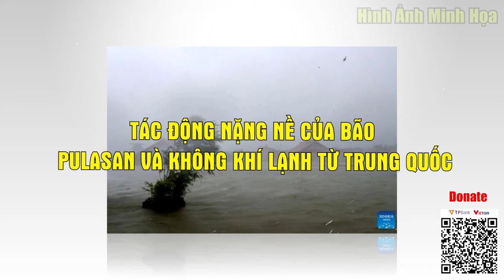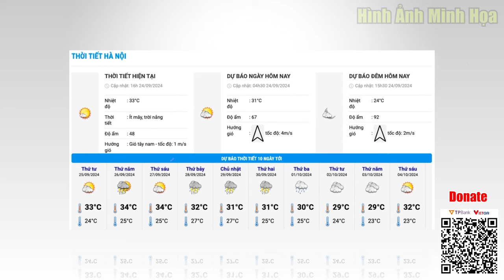🔥 CẢNH BÁO KHẨN CẤP: Biển Đông Đối Mặt 5 Siêu Bão, Nguy Cơ Thiên Tai Dị Thường và Tàn Khốc!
BB NEW - Cập nhật tin tức 24h trong ngày
Đăng ký và nhấn chuông thông báo để cập nhật những tin tức mới và nóng nhất